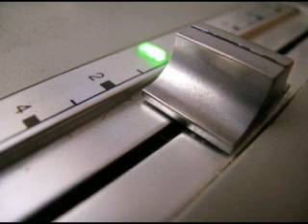BARRUMBA CIAO CIAO DISCO FUNK PINARELLA DI CERVIA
TUTTI I SABATI
DJ SPRANGA
DJ BARNABA
DJ PAOLO SCOTTI
DJ LELLI
DJ GIGI DELLA VILLA